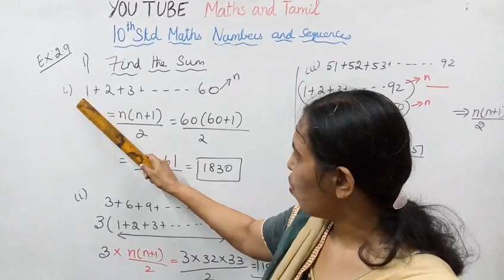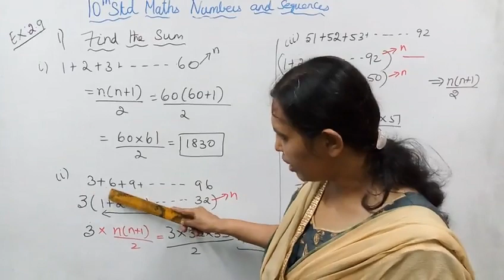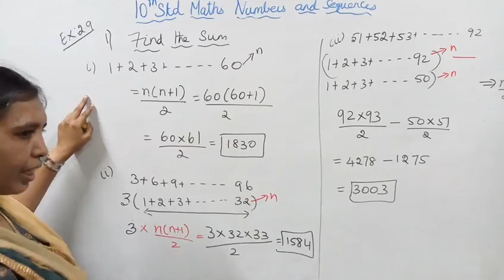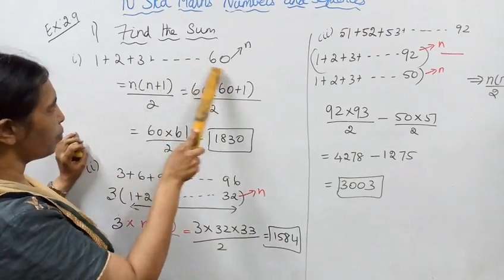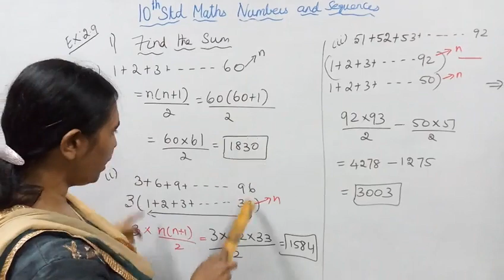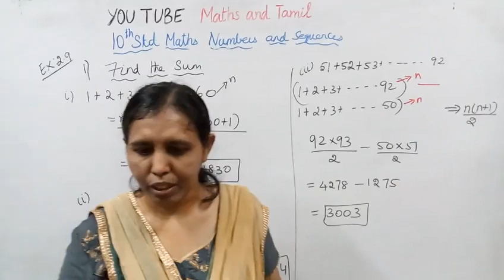T.N. 10th std maths Exercise:2.9 Sum - 1 (i,ii,iii) | Numbers & Sequences.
Dear Students,
This video tells about that Ex:2.9-1(i,ii,iii)
This channel helps you to get 100 marks in maths.tn10thmathsex2.9-1(i-iii)mathsandtamil